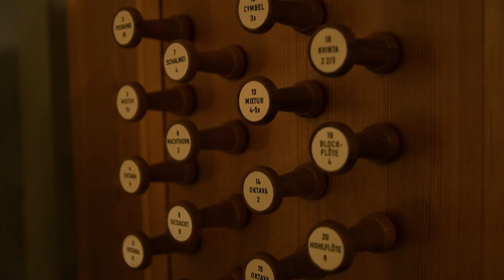Bröllopsmusik i kyrkan - 24 vackra stycken | Kaunista häämusiikkia | Organ Music for Weddings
Hurdan musik kan man ha på ett bröllop i kyrkan? Vilken är Mendelssohns brudmarsch? Hur låter Elton Johns "Can You Feel the Love Tonight" på orgel?
Lyssna så får du veta! I den här videon spelas 24 vackra stycken som passar på bröllop.

Orgel: Anne Hätönen, Jarkko Yli-Annala, Reidar Tollander och Minna Wesslund.
Video: Joni Villanen
Ljudinspelning: Ilkka Tuominen

00:00 Charpentier: Trumpet Tune (Te Deum)
00:34 J. S. Bach: Präludium C-dur BWV 553
01:07 Roever & Korb: Highland Cathedral
01:40 Tambling: Sortie in Six
02:14 Lefebure-Wely: Andante
02:46 Kuula: Häämarssi / Bröllopsmarsch
03:28 J. S. Bach: Präludium Es-dur BWV 552
04:01 Clarke: Trumpet Voluntary
04:31 Rogers: Wedding Processional from the Sound of Music
05:03 Lemmens: Fanfare
05:35 Macchia: Gathered Together in the Love of God
06:08 Mendelssohn-Bartholdy: Häämarssi / Brudmarsch
06:40 Händel: Alla Hornpipe
07:13 Isfält: Höga Gärdet (Änglagård)
07:46 Elton John: Can You Feel the Love Tonight
08:19 Wagner: Morsiuskuoro / Brudkör
08:50 Rheinberger: Cantilene
09:23 Elgar: Land of Hope and Glory
09:57 Trad: Vanha häämarssi / Gammal brudmarsch
10:29 Trad: Ilolan häämarssi / Bröllopsmarsch från Illby
11:02 Talasranta: Häämarssi / Bröllopsmarsch
11:34 Yli-Annala: Häämarssi / Bröllopsmarsch
12:06 Takle: Love
12:39 Melartin: Juhlamarssi / Festmarsch